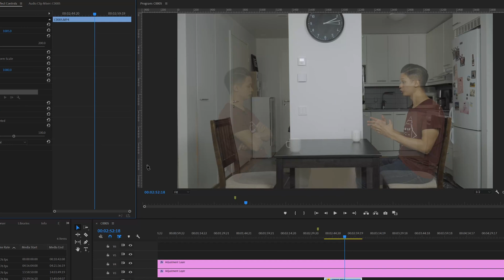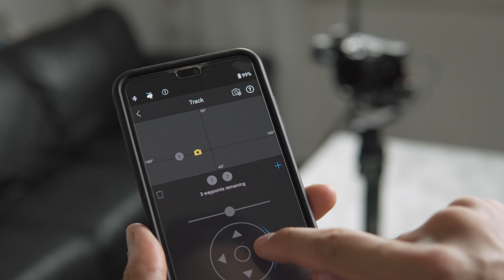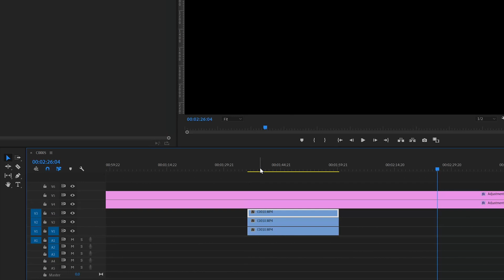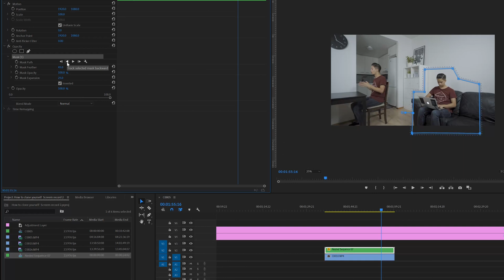How To Clone Yourself In a Video (WITH GIMBAL MOVEMENT!)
In this tutorial I will teach you how to clone yourself in a video in Premiere Pro! First I'll show the basic way to do the clone effect and the I'll show how to make it really stand out with camera movement using my Ronin-S gimbal!

MY ESSENTIALS:
BEST MUSIC & SFX FOR VIDEOS (2 Months Free)
700,000 MOTION GRAPHIC / VFX ASSETS
CINEMATIC LUT PACK

MY MAIN GEAR:
MAIN CAMERA
ULTRA WIDE LENS
ALL-AROUND ZOOM LENS
CINEMATIC BOKEH LENS
GORILLA POD
BEST TRIPOD EVER
MAGNETIC ND FILTER SYSTEM
BEST ON CAMERA MICROPHONE
BEST GIMBAL EVER
BEST CAMERA BAG

MY SECONDARY GEAR:
SECOND CAMERA SONY A6500
ULTRA WIDE LENS
VERSATILE ZOOM LENS
BEST BUDGET MICROPHONE

HOME STUDIO LIGHTS:
MAIN LIGHT
MAIN LIGHT'S SOFTBOX
SECOND LIGHT
SECOND LIGHT'S SOFTBOX
RGB TUBE LIGHTS
MINI RGB TUBE LIGHT